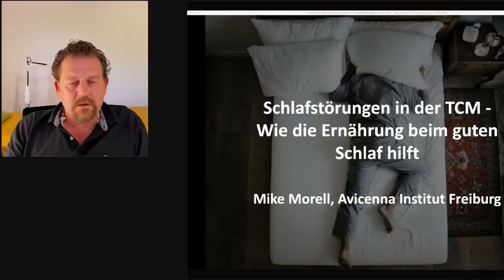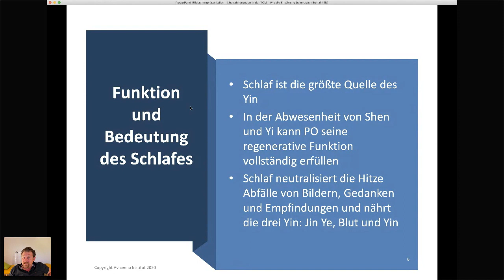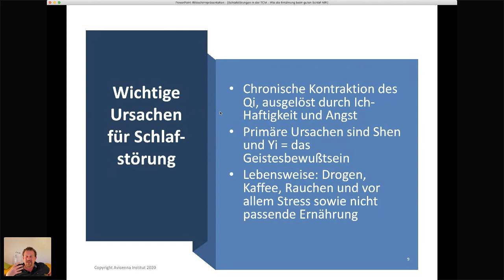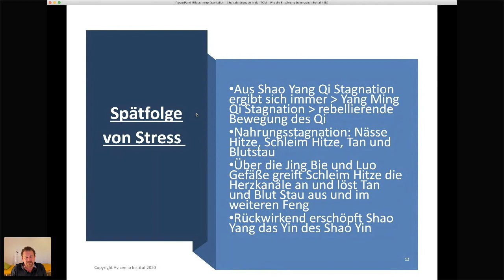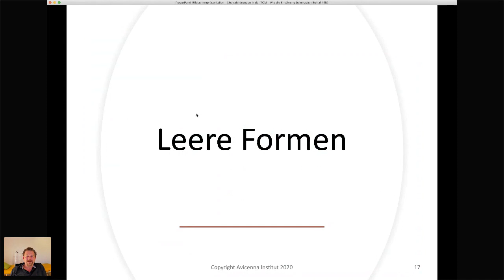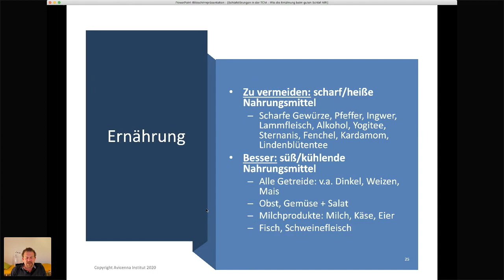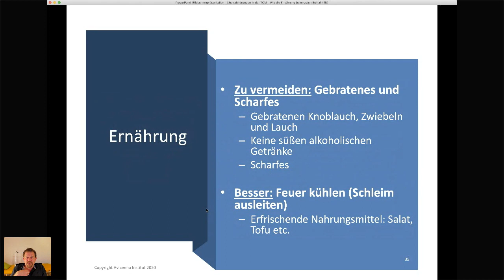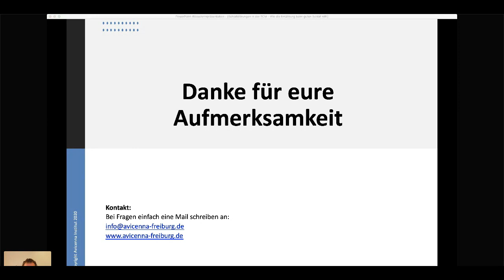Schlafstörungen in der TCM - Wie die Ernährung beim guten Schlaf hilft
Schlafstörungen in der TCM

Nach unser Befragung haben sich viele von euch diese Thema gewünscht. Diesem Wunsch kommen wir gerne nach.

Welche Möglichkeiten gibt es Schlafstörungen zu  lindern?

Hierzu gebe ich auch Tipps aus der TCM-Ernährungslehre. Das Webinar richtet sich an Einsteiger und Interessierte. Die Teilnahme am Webinar ist kostenfrei!